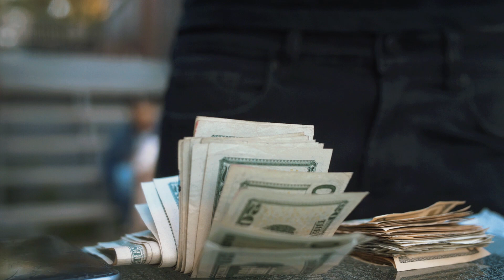JJ GODUMB X OTK JABBA X DAY DOPE - TRENCH VYBEZ (Official Video)